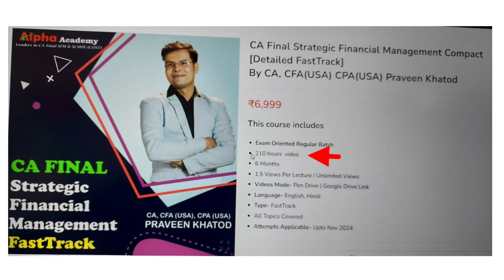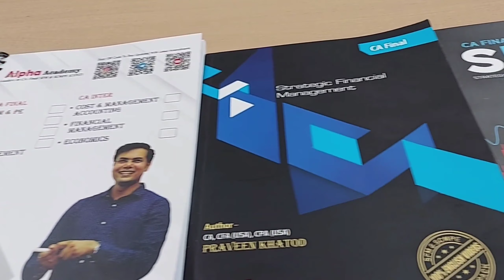From where i am taking my SFM classes? CA Final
From where I am taking SFM classes? | CA Final